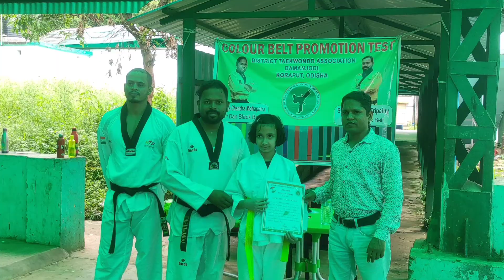21 August 2022